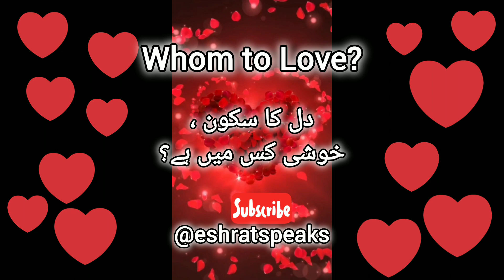Mohabbat kis sy karain? || whom to love? @Eshratspeaks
muhabbat kis sy karain? aesi mohabbat jo wabal e jan bn jaye.. love

Mohabbat kis sy karain? || whom to love?